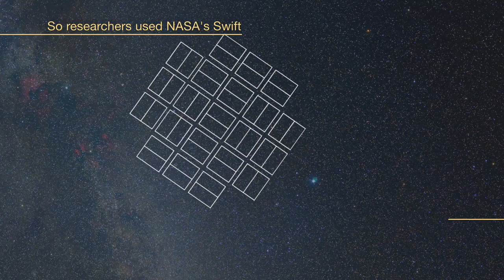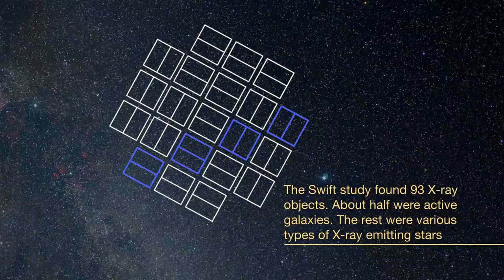Rapidly Spinning 'Pumpkin' Stars Observed By NASA Missions | Video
Using the Kepler and Swift missions, astronomers have been studying the stars that "spin so fast they've been squashed into pumpkin-like shapes," according to NASA's Goddard Space Flight Center. The stars are part of x-ray survey performed by the NASA missions. -- Full Story

Credit: NASA's Goddard Space Flight Center/Scott Wiessinger, producer